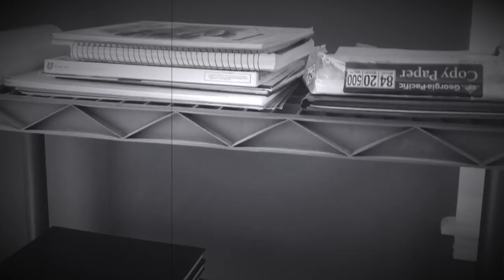Drunk Drawer Ep 32 TwitchEp19 Boris Karloff on Scratchboard paper!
This video is from a live twitch stream I did back on 14 FEB 2022. It's an illustration on scratchboard paper of BorisKarloff as Imhotep in the 1932 film

I want to keep all the tools I use affordable, accessible and accountable.  The tools I used were a #2 pencil, 11" X 13" scratchboard paper and scratchboard tools.